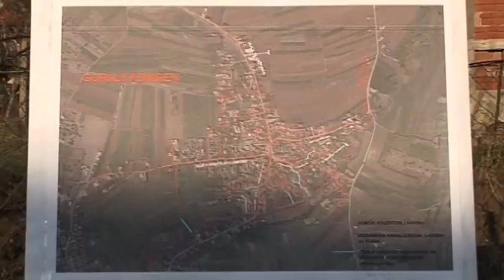belami.rs - Prioriteti u GO Crveni Krst